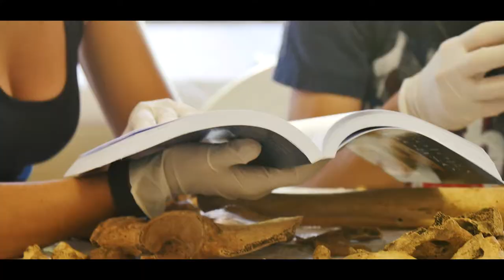"la Biagiola" International School of Archaeology. Student Promo 2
An exciting program uncovering ancient Etruscan, Roman, and Lombard civilization!